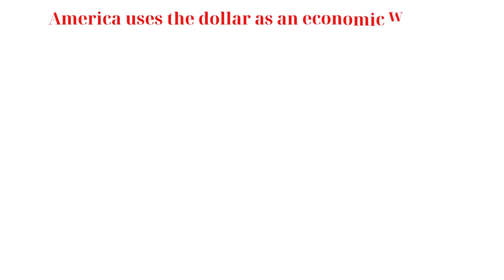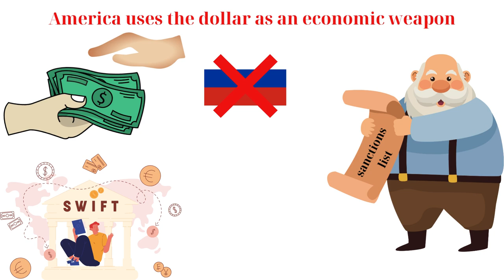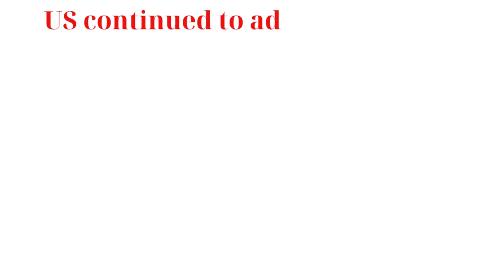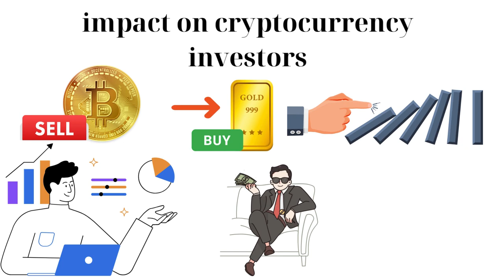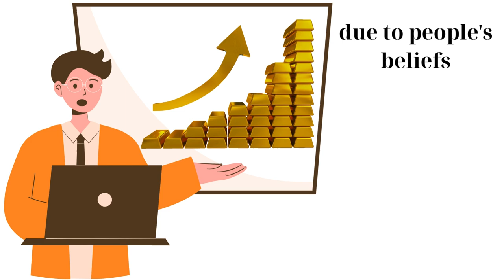Why has the price of gold increased unprecedented in history - understand in 5 minutes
Hello everyone, in recent days, people everywhere are talking about the price of gold, about the price of gold rising terribly, This is an unprecedented level in history, what happened to gold, let's talk about it. Let's find out guys. Yesterday when I made this video, the world gold price increased to 2,337 dollars per ounce, so I rounded it up to 2,340 dollars to make it even. So the price of gold has increased to 200 USD in less than 1 month, this also caused a record change in world gold prices of up to 11 percent.
2) source video:
- google, wikipedia, canva education, pixabay, pexels.